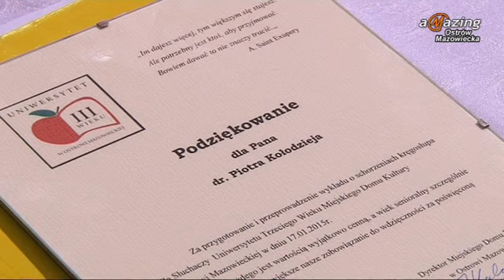Wykład UTW nt. schorzeń kręgosłupa 2015